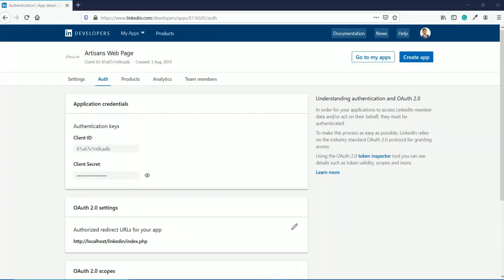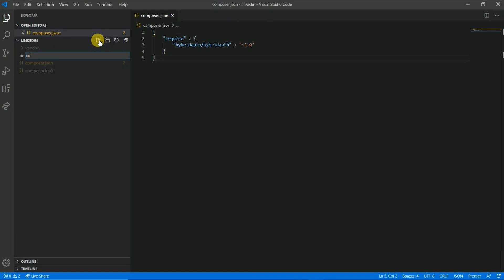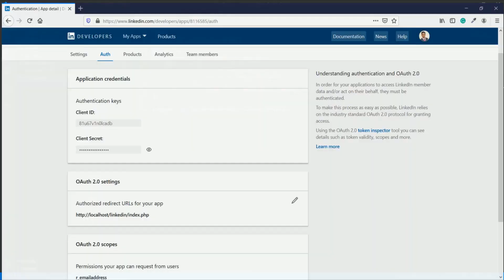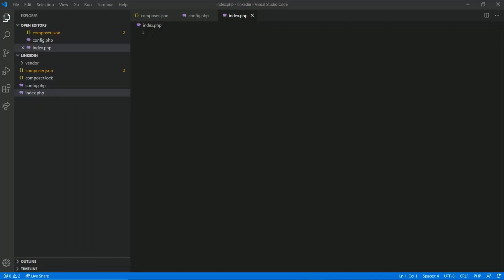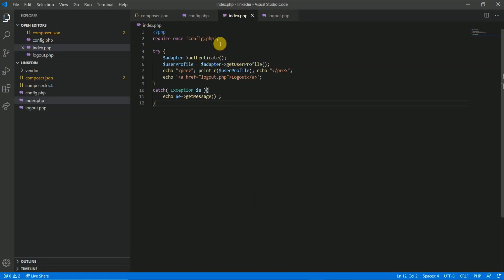Login with LinkedIn on Website with PHP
Social login is an easy way to integrate login functionality on the website. In this video, I show you how to log in with LinkedIn on the website with PHP.